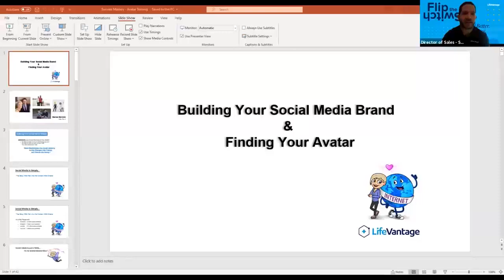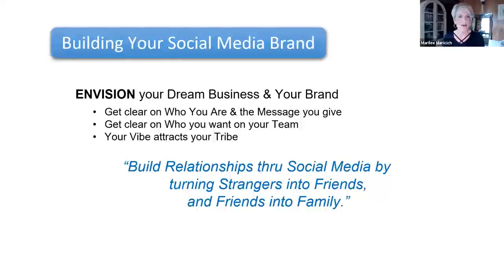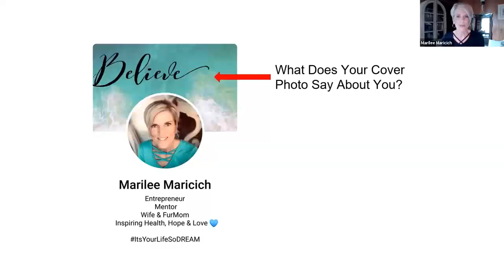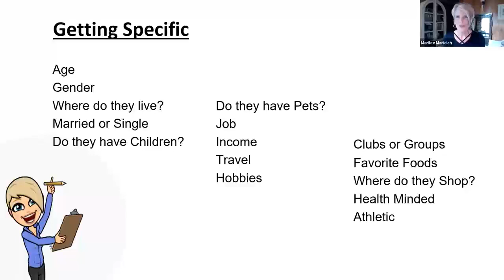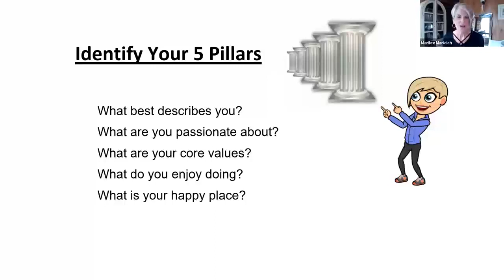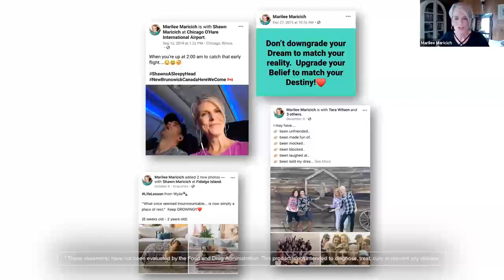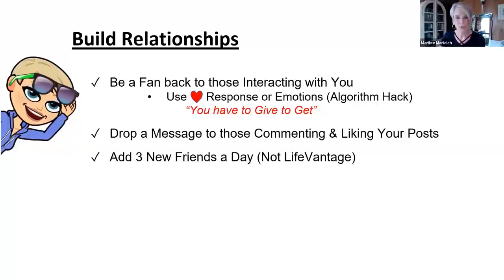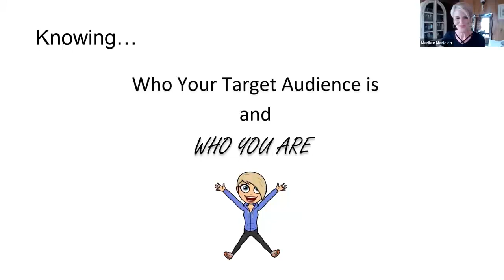Social Media Training #2 Marilee 3/18/20